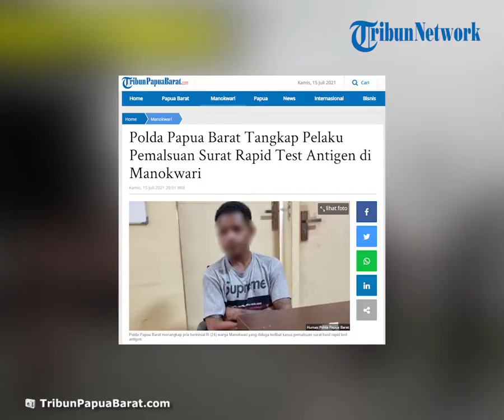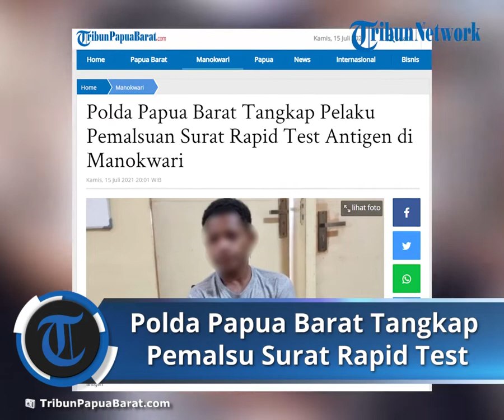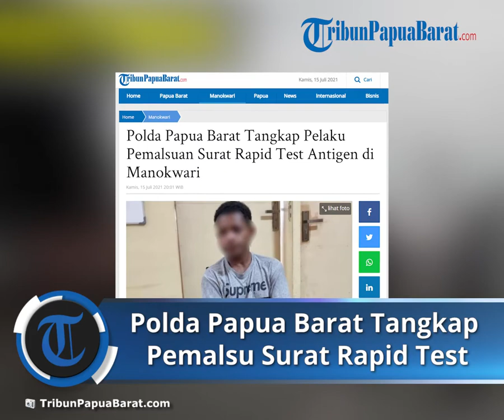Polda Papua Barat Tangkap Pelaku Pemalsuan Surat Rapid Test Antigen di Manokwari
TRIBUNPAPUABARAT.COM, MANOKWARI - Kepolisian Daerah (Polda) Papua Barat menangkap pria berinisial R (24) warga Manokwari yang diduga terlibat kasus pemalsuan surat hasil rapid test antigen.

R ditangkap di Jalan Yos Sudarso, Pasar Sanggeng, Kelurahan Sanggeng, Distrik Manokwari Barat, Kabupaten Manokwari, Jumat (2/7/2021), pukul 12.30 WIT.

"Tim Direktorat Reskrimum Polda Papua Barat, melakukan penangkapan kepada pelaku pemalsuan surat rapid palsu," ujar Direskrimum Polda Papua Barat, Kombes Pol Ilham Saparon, melalui rilis yang diterima TribunPapuaBarat.com, Kamis (15/7/2021).

"Surat tersebut digunakan oleh pelaku perjalanan laut dari Kabupaten Manokwari dengan tujuan Teluk Wondama," lanjutnya.

Saat melakukan aksinya, pelaku mengaku ingin mencari keuntungan untuk biaya hidup sehari-hari.

"Pelaku tersebut melakukan scan surat rapid, kemudian diedit dengan menggunakan laptop," ungkap Ilham.

Tak hanya itu, pelaku juga memiliki cap stempel sebuah laboratorium yang ada di Jalan Bandara Rendani.

Hingga saat ini, pelaku telah memalsukan sekitar 10 surat hasil rapid test antigen.

"Memang sudah dimiliki oleh pelaku, dan suratnya ditandatangani sendiri," kata Ilham.

"Dia sudah memalsukan kurang lebih 10 surat, sasaran surat rapid tersebut mengatasnamakan salah satu laboratorium di jalan Rendani," tuturnya.

Berdasarkan keterangan pelaku, satu surat dihargai Rp 100 ribu.

"Total semenjak pelaku dalam memproduksi rapid palsu, keuntungannya sudah didapatkan kurang lebih satu juta," ujarnya.

Atas perbuatannya, pelaku terjerat pasal 263 Ayat (1) KUHP Jumto Pasal 268 Ayat (1) KUHP dengan ancaman hukuman maksimal enam tahun penjara.(*)

Artikel ini telah tayang di Tribunpapuabarat.com dengan judul Polda Papua Barat Tangkap Pelaku Pemalsuan Surat Rapid Test Antigen di Manokwari,